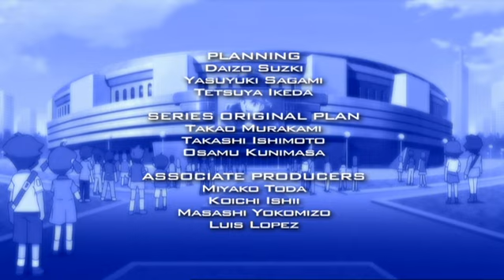Beyblade: Metal Masters | De onverschrokken Wild Fang - Ep. 70 | NEDERLANDS!